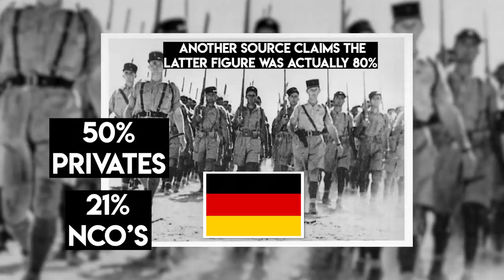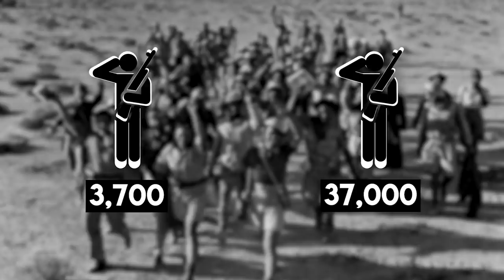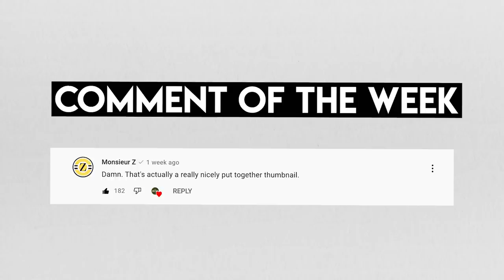What Exactly did the Famous French Foreign Legion do in WW2? - Which Side did they Choose?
The French Foreign Legion is among the most recognisable military branches in the world. But what did these mad-lads get up to in World War II?

🎬Video Credits:
Narrator - Cam
Editors - Giorgi, Steve
Writer - Nick, Brad Dare
Researcher - Daniel

Chapters

0:00 Introduction
1:02 The Foreign Legion Prior to the Fall of France
5:05 The Foreign Legion After the Fall of France
9:02 Conclusion